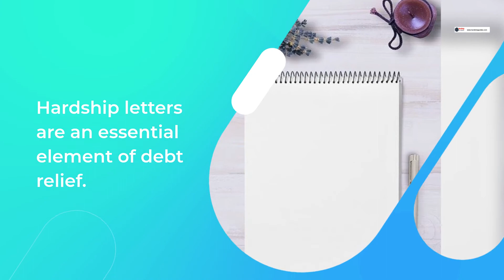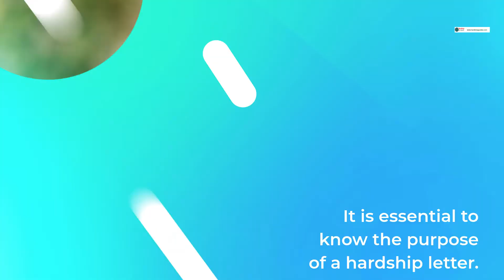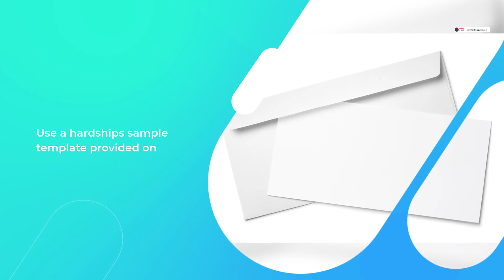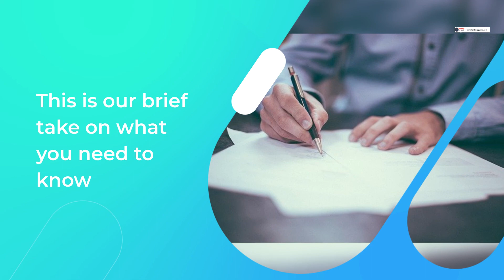How To Write a Financial Hardship Letter - Tips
We will give you a brief overview of how to write a financial hardship letter.